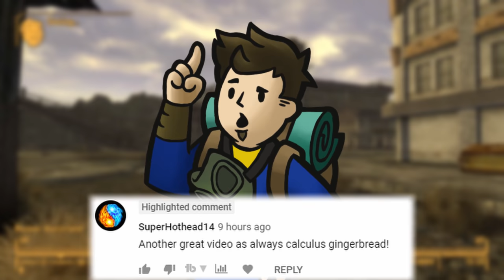10 POST-APOC GAMES FOR FALLOUT FANS (That Aren't Fallout) Pt. 1 - Caedo's Countdowns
Welcome to a list of post-apocalyptic games to try if you're a fan of Fallout! I describe both the premise of these games, as well as my own thoughts!

Games listed:  Paradise Lost, Atom RPG, Bastion, S.T.A.L.K.E.R.: Call of Pripyat, Far Cry: New Dawn, Metro 2033 Redux, Endzone: A World Apart, Wasteland 3, Death Stranding, and Mad Max.